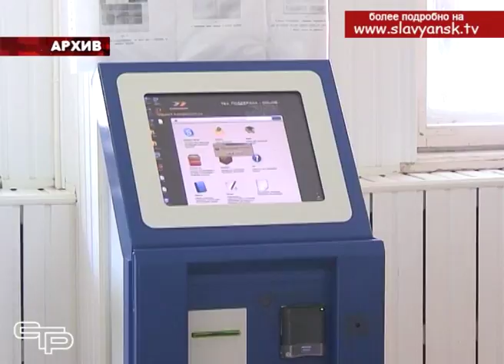Дорожная карта действий – в центре внимания аппаратного совещания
Аппаратное совещание, с которого стартовала  рабочая неделя администрации района, задало  тон в решении наболевших вопросов. Что может быть важнее, чем здравоохранение и образование? Именно о выполнении выявленных проблем в этих важнейших отраслях нашей жизни шла речь на совещании.